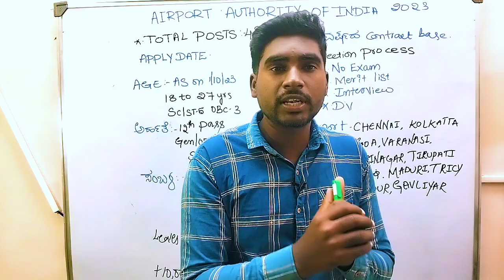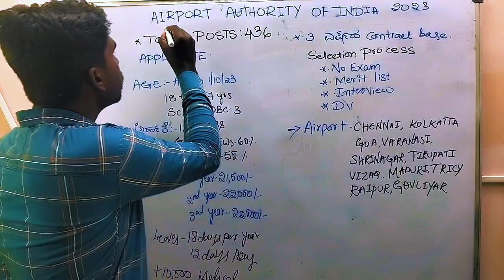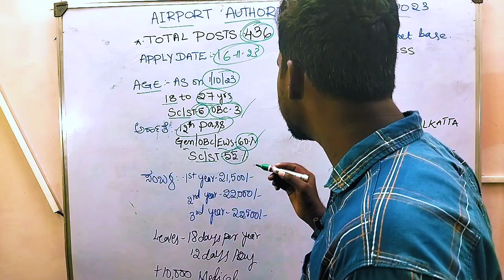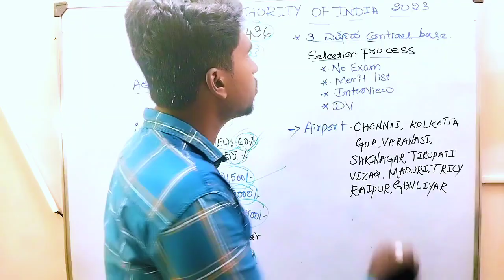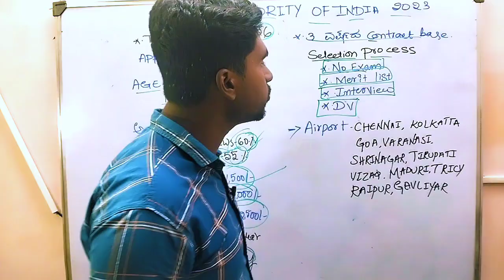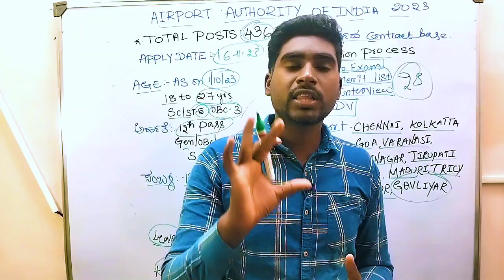Airport authority of India recruitment 2023🥳||No exam Direct selection process👉||12th pass job✌️